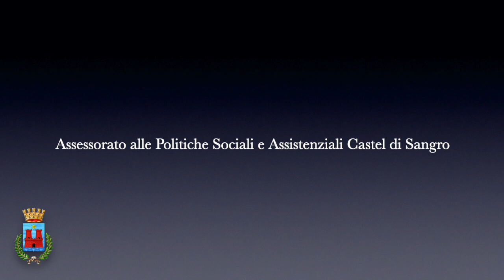Tampone rapido, tampone molecolare e test sierologico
Oggi tratteremo un nuovo tema, la diagnosi del Covid. Spesso si crea molta confusione a riguardo; tampone rapido antigenico, tampone molecolare e test sierologico. Andiamo a scoprire i loro usi e le loro caratteristiche.

Precisiamo che questi strumenti sono tutti utili ma hanno dei target diversi per determinati scopi. Il tampone molecolare è il tampone che viene effettuato nei laboratori analisi delle Asl, è il tampone di riferimento e ha delle tempistiche per essere analizzato dalle quali non si può prescindere. Sono tempistiche lunghe di diverse ore, ecco perché per arrivare al risultato bisogna attendere anche 48 ore.

E' il metodo diagnostico per eccellenza che viene definito "Gold Standard" perché ha una sensibilità specifica per il Covid. Ovviamente tutte le Asl e i  Dipartimenti di Igiene e Prevenzione si basano su questo per fare la diagnosi e imporre l'isolamento.

Ma viste le tempistiche e il dilagare della patologia, per essere più celeri nel determinare il virus è necessario utilizzare un altro strumento per fare una scrematura iniziale: il tampone rapido antigenico. Questo tampone naso faringeo, altro non è che un bastoncino di cotton fioc che viene inserito nelle narici e nella cavità orale, in profondità.

Questo tampone antigenico ci informa se abbiamo il Covid oggi. Il tampone rapido si chiama cosi perché nel giro di 10 minuti ci conferma la diagnosi da Covid. Grazie ad un test qualitativo, il tampone rapido evidenzia delle linee sul dispositivo, simile al test di gravidanza: una linea negativo, due linee positivo.

Ci permette di avere uno screening immediato che nel giro di pochi minuti ci indica la probabile positività al Covid. Rispetto al tampone molecolare, che si attesta intorno al 98% di sensibilità, il tampone rapido antigenico può essere utilizzato per conoscere la nostra condizione immediatamente ma con meno attendibilità.

Il test sierologico, invece, ci informa della nostra condizione precedente, ovvero ci dice se siamo entrati a contatto con il virus. Il test sierologico valuta la risposta immunitaria del nostro corpo, ovvero i nostri anticorpi, questo ci dice se siamo protetti, oppure abbiamo appena passato l'infezione.

Esistono due tipi di test sierologico: quello venoso e quello capillare. Il sierologico venoso viene prelevato direttamente dal braccio e inserito nella classica provetta per quantificare gli anticorpi, mentre quello qualitativo si esegue su sangue capillare.

Benvenuto su TeleAesse la webtv dell'Alto Sangro e Alto Molise